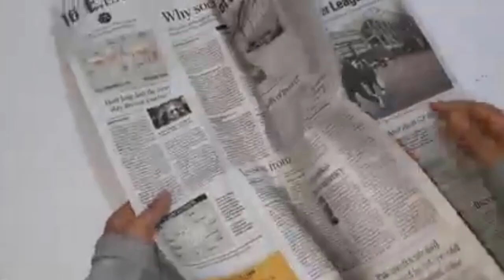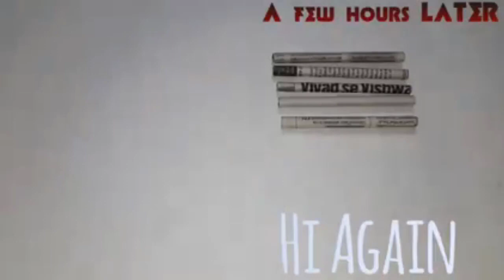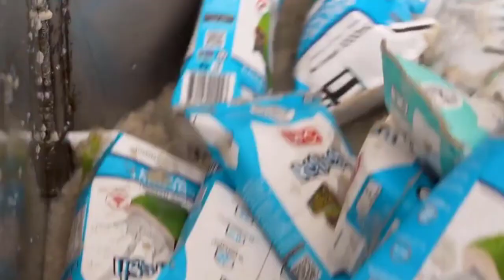5 dirty businesses that can be a treasure for you.|MMS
5 dirty businesses that can be a treasure for you.|MMS
Best Business Ideas Urdu Hindi